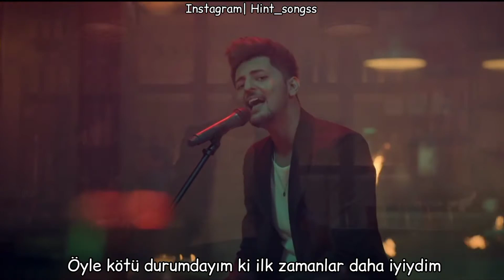Mujhe Peene Do Türkçe Altyazılı|| Darshan Raval ❤️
Song : Mujhe Peene Do
 Singer & Composer : Darshan Raval
Lyricist : Gurpreet Saini & Gautam G. Sharma
Music Production : Anmol Daniel
Guitars : Roland Fernandes
 Flute : Tejas Vinchurkar
 Backing vocals : Hardil Pandya & Anmol Daniel
Mixed and mastered by Himanshu Shirlekar